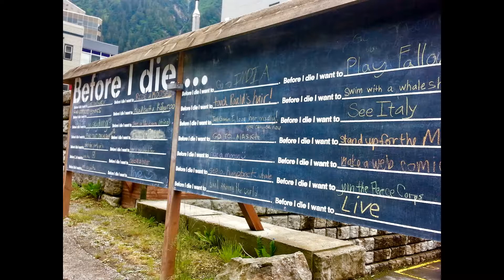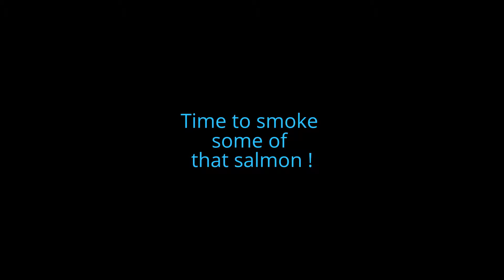🎣🌊🗻❣ Alaska 2015 ❣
Traveled to Alaska via the Inside Passage June of 2015.
We set sail in Bellingham and stayed on the boat for 3 days before briefly docking in Wrangell, Alaska and checking out Tyler's old stomping ground and family long house on Shakes Island. Then we hopped back on the Columbia to reach our destination In Juneau.
In Juneau, we visited the Mendenhall Glacier, took a 10 mile hike in the beautiful Tongass National Forest along the Taku River, and hiked to Herbert Glacier
 We caught some wild king on Douglas Island. We also hiked the Point bishop Dupont Trail along the Gastineau Channel, where we saw tons of natural quarts, young jade, iron ore, and saw the remnants of the deck from an old cannery. Later we took the Gunalcheesh tram up to Mount Roberts, where we spread Paulines Ashes.❣
We wrapped the trip up with a few more successful fishing trips, basked in some waterfalls, picked some wild salmon berries and smoked a whole lot of fish (over 47 jars), before heading back to Seattle.